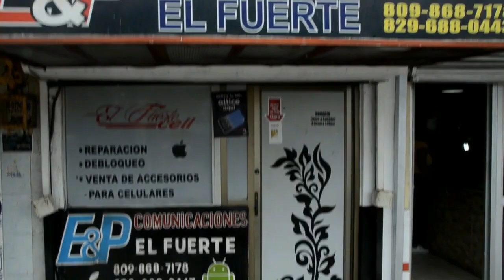CAMARA FIVE5 - BROMAS - HUMO EN EL CARRO - EN BOCA CHICA